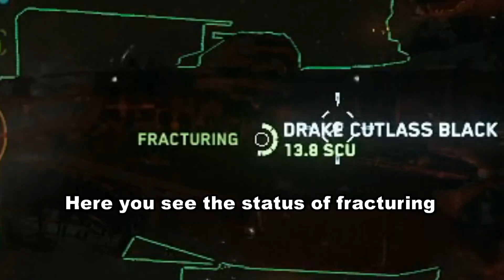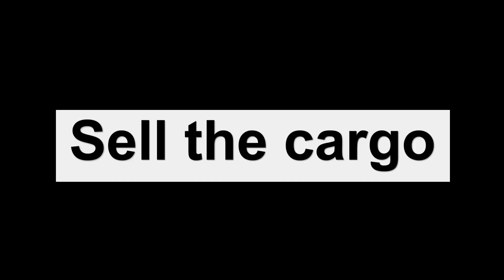Star Citizen - Salvage Guide - Drake Vulture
A Salvage guide for everyone who is new to Salvage in Star Citizen. All function and what to take with you is explained.

00:00 Guide Start
01:08 Crafting Tools
02:28 Choose Salvage Mission
02:46 Select Destination and travel
04:51 Hull Scraping
06:16 Fracture Mode
07:23 Desintegration Mode
08:59 Unloading Filler Station
12:13 Sell the Cargo